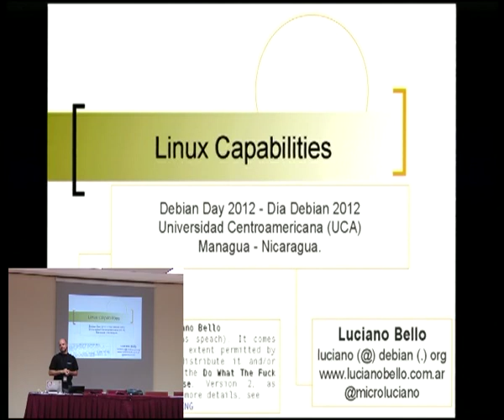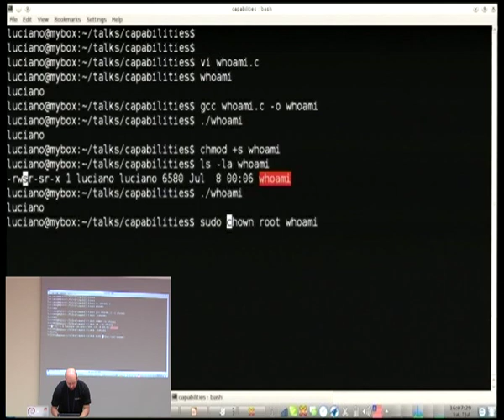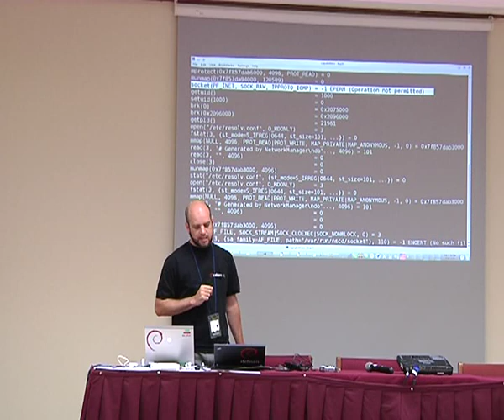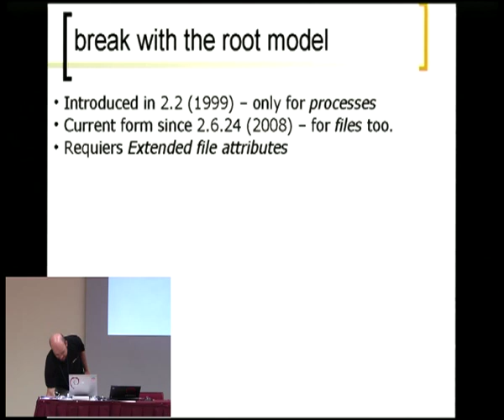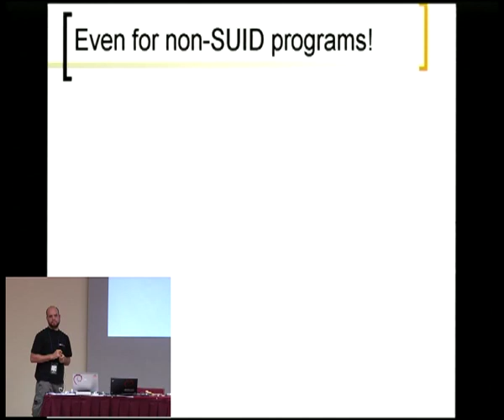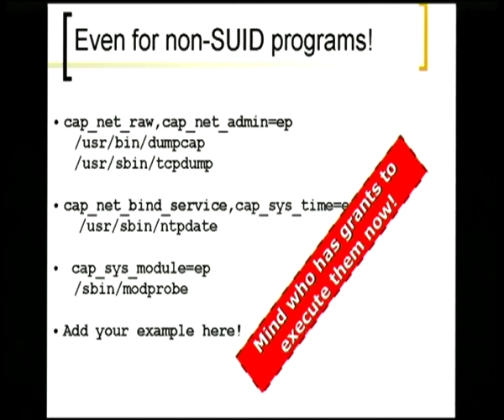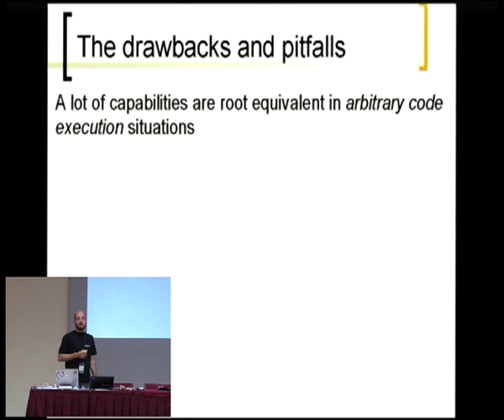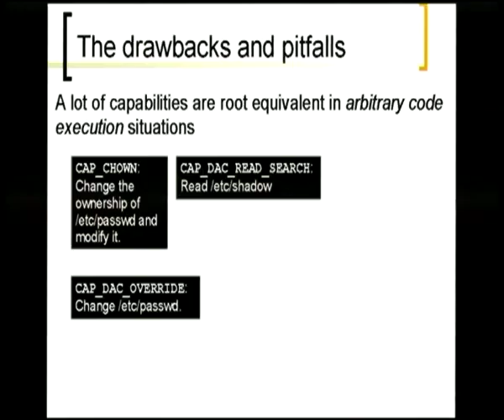Linux Capabilities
by Luciano Bello

Room: Roberto Terán
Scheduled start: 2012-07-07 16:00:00